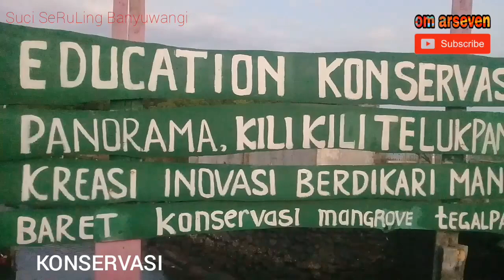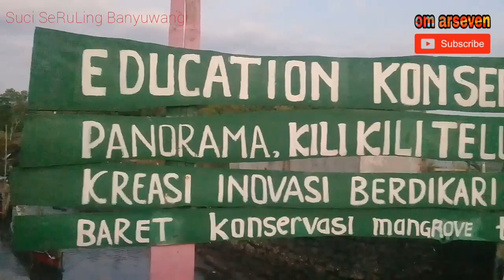Cover seruling sunda - panorama Teluk pang pang muncar Banyuwangi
Cover seruling sunda
KANG SUCI SULENG

Lokasi panorama Wisata Teluk pang pang wringin putih muncar Banyuwangi

Kalo suka dengan video Cover seruling ini Jngn lupa subcreb like komen  biar makin semngt berkarya bikin video baru yg menarik brikutnya-- Dan juga share ya- dan nntikn video2 cover menarik brikutxa.

Koleksi lagu2 karya sendiri silahkan di cek aja link2 di bwah ini...

Channel FULL koleksi musik Live Show